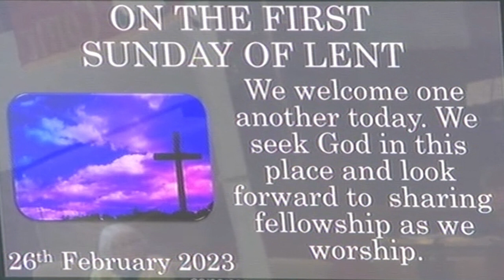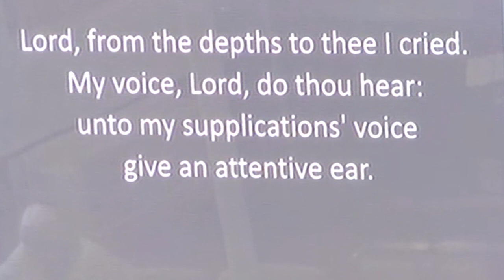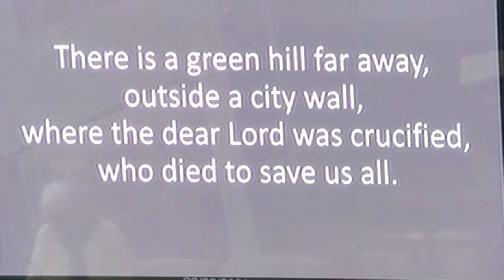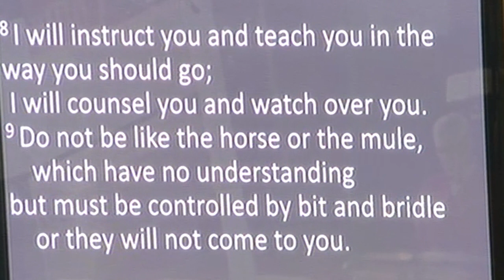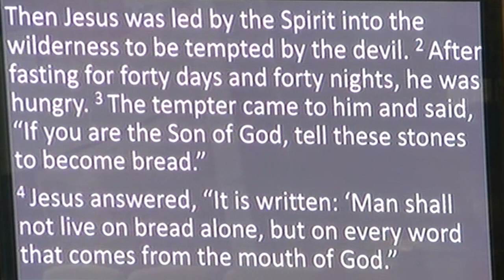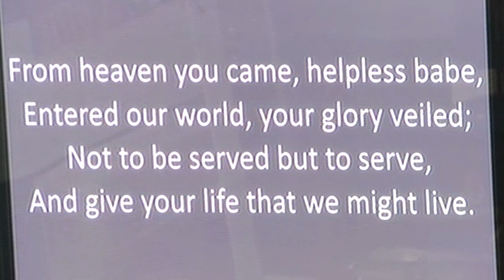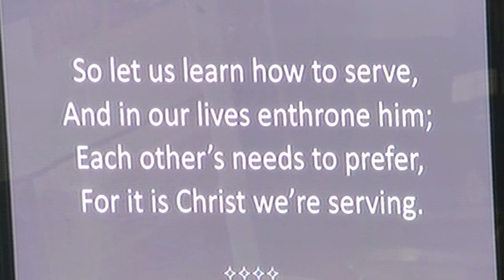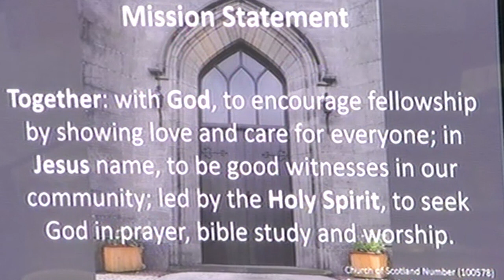Sunday Service 26th February 2023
This weeks service is led by the Worship Team.